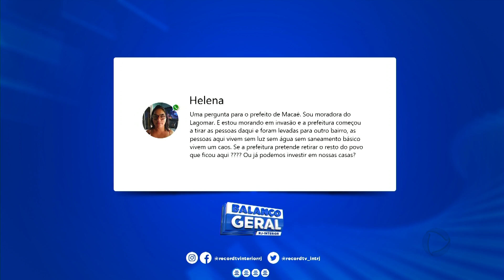Prefeito Welberth Rezende faz balanço do ano de 2022 em Macaé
Em entrevista, o prefeito de Macaé, Welberth Rezende, responde sobre os atuais problemas do município e fala sobre os planos para 2023.